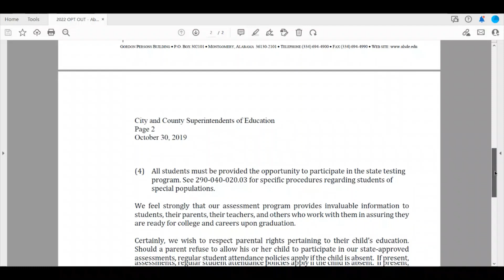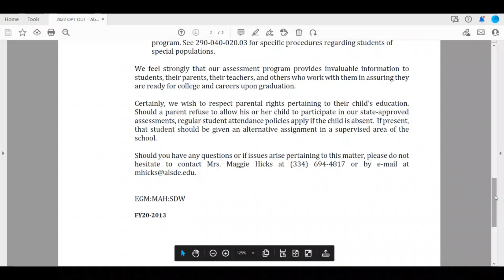End of Year Testing Season for ESSA Compliance: Can My Child "Opt Out" of the testing?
The specific Superintendent Memo used in the video is from Alabama so you need to search your own State Department of Education website for their opt out policies. They can't "force" your child to participate and, for some students with disabilities, it's an exercise in futility and a major disruption to the continuity of their program and creates anxiety and behaviors.  For these students, I don't recommend subjecting them to the end of year state assessments for ESSA compliance.

In Alabama, the school must provide the student opting out with alternative things to do in a different location within the school.  This doesn't mean that the school gets to send them to the alternative school or some other school location but to an environment within their school.  This is not a "punishment" though some Principals may try and treat it that way because they REALLY want to their participation percentages to be as high as possible, as this state assessment is the "report card" for your child's school.

Let them be upset and you worry about the well-being of your child if the end-of-year assessments have proven disruptive to your child.